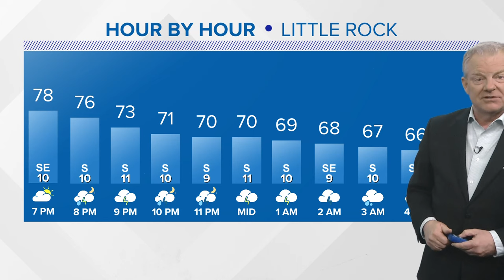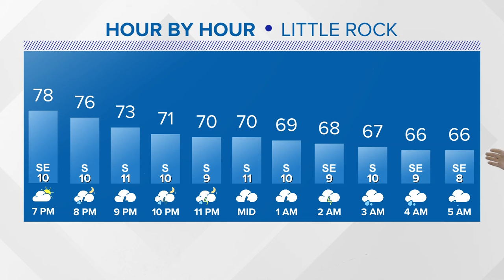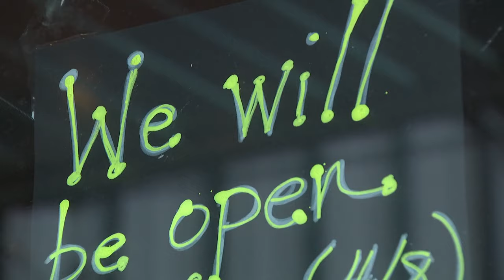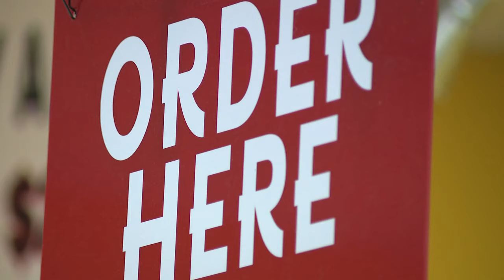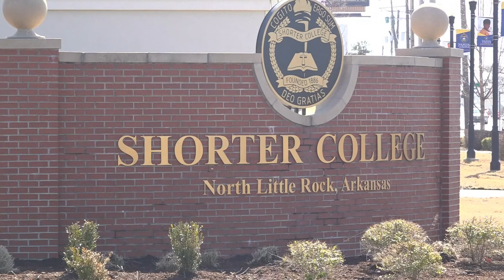Arkansas's top news stories | April 8, 2024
Faith Woodard and Rolly Hoyt deliver your top news stories for April 8, 2024 including the latest on the total solar eclipse.